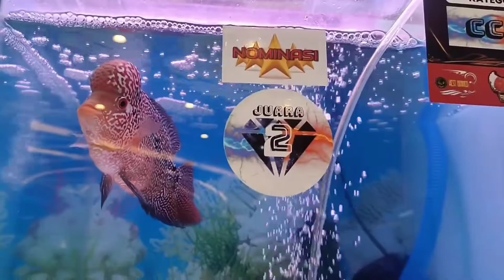KONTES IKAN LOUHAN DI KUBU RAYA IKAN JUARA SEMUA